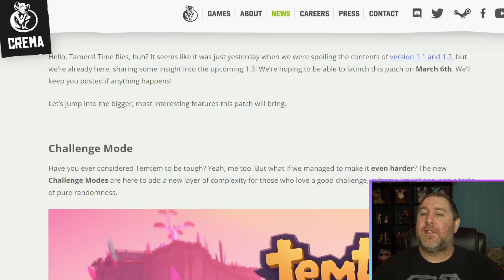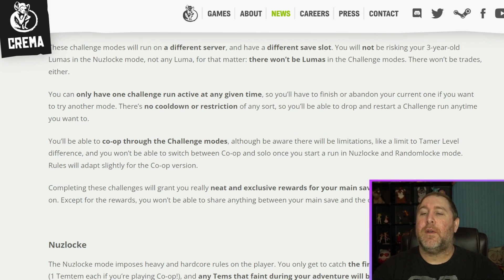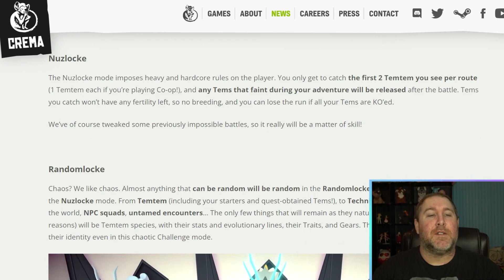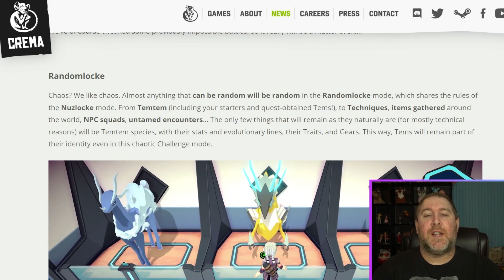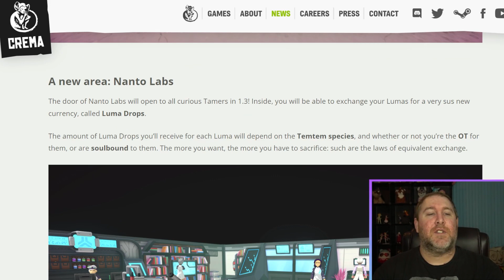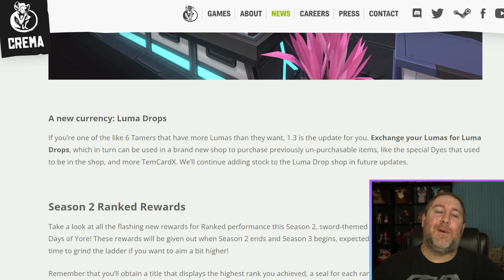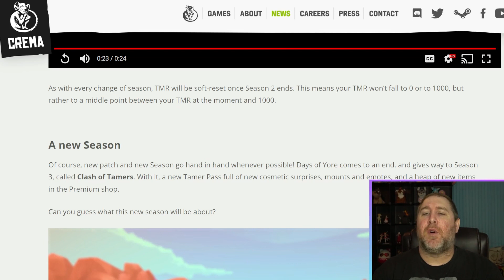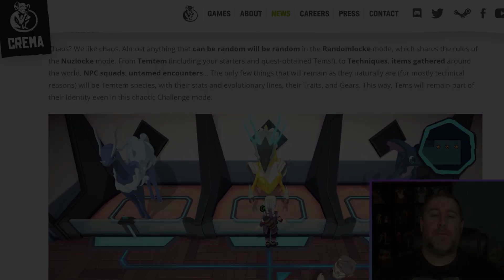Nuzlocke, Randomlocke, Speedrun & Luma Drops Will Be Added SOON!! | TemTem 1.3 Update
Hello, Tamers! Time flies, huh? It seems like it was just yesterday when we were spoiling the contents of version 1.1 and 1.2, but we’re already here, sharing some insight into the upcoming 1.3! We’re hoping to be able to launch this patch on March 6th. We’ll keep you posted if anything happens!

Hastags